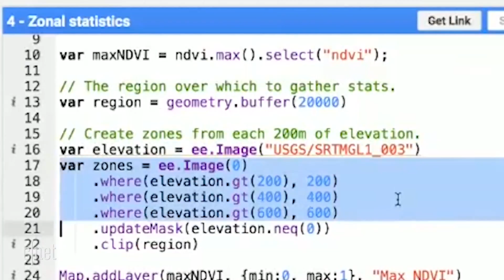The fight to save the Amazon on the ground and in the cloud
The Surui tribe in Brazil turn to smartphones and Google to save their land and their culture.

In the Amazon rainforest, this tribe may just save the whole world